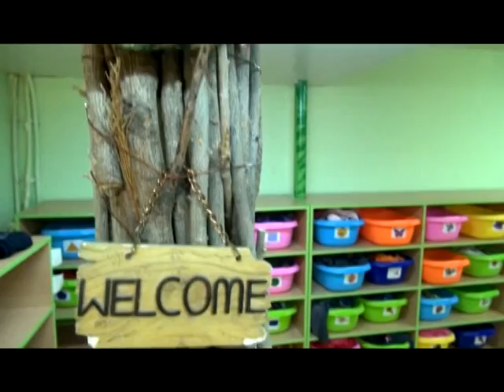Newtonic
Newtonic kindergarten...